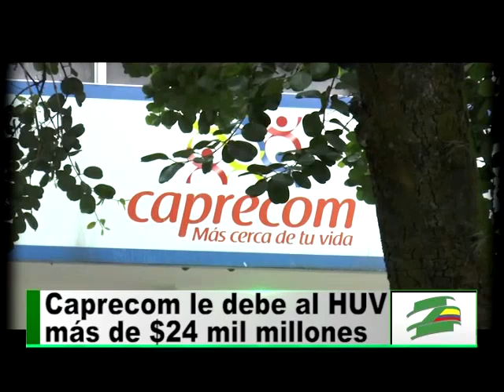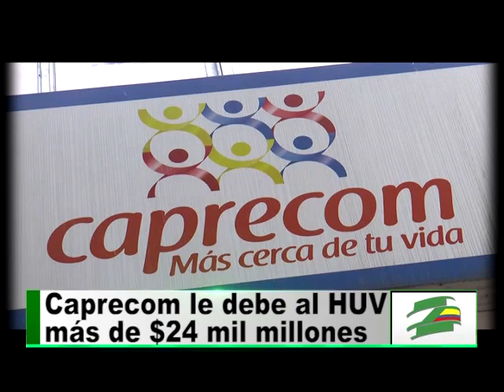Estudiantes de la Universidad del Valle le reclaman a Caprecom el pago de deudas al HUV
Esta vez las manifestaciones de los estudiantes de la Universidad del Valle en defensa del Hospital Evaristo García se dirigieron a la sede sur de Caprecom para denunciar que esta entidad es una de las EPS que más dinero le debe al centro asistencial. Según el dirigente universitario Fausto Albán, la situación se agrava ya que en el HUV se siguen atendiendo pacientes que llegan de esta EPS.

Sostiene la líder estudiantil Norida Maritza Bravo, que uno de los compromisos de la reunión que se hizo la semana pasada con el Ministro de Salud Alejandro Gaviria fue el pago de las deudas de las EPS con el hospital, lo que hasta el día de hoy no ha ocurrido.

Denunció esta estudiante de Terapia Ocupacional de la Universidad del Valle, que el no pago de la deuda de Caprecom al HUV genera graves consecuencias contra la población más pobre que allí se atiende.

La comunidad universitaria se encuentra a la espera de que el Ministerio de Salud publique el acta de los acuerdos alcanzados y así ellos puedan ejercer un control sobre los compromisos firmados para aliviar la crisis del HUV.